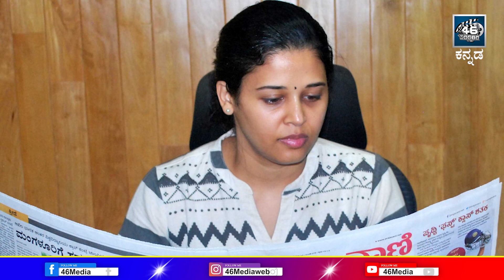ರೋಹಿಣಿ ಸಿಂಧೂರಿ ಬದಲು ಮೈಸೂರಿಗೆ ಹೊಸದಾಗಿ ಬಂದಿರುವ ಡಿಸಿ ತೆಗೆದುಕೊಂಡಿರುವ ನಿರ್ಧಾರ ಏನು.?